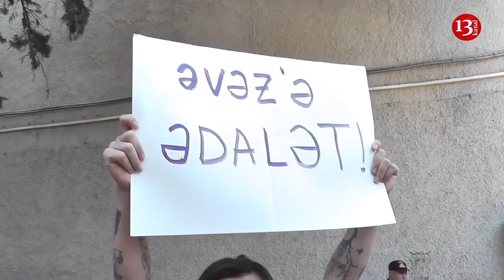Əvəz Hafizlini öldürən əmisi oğluna hökm oxundu: 9 il 6 ay